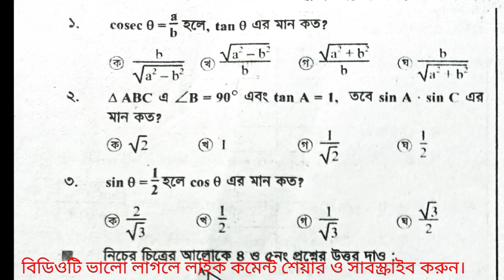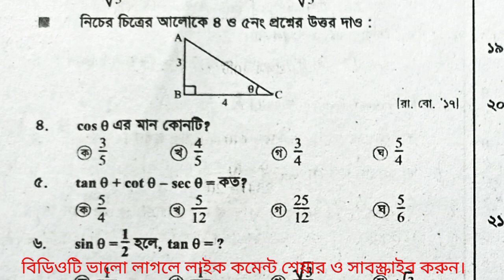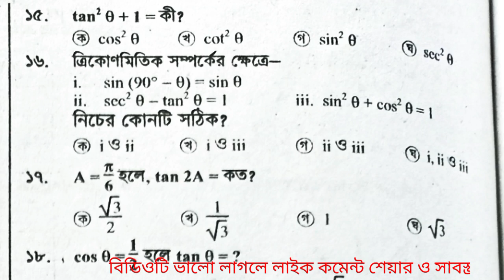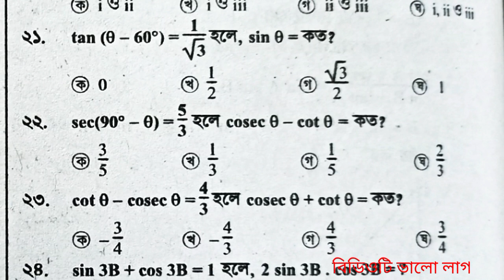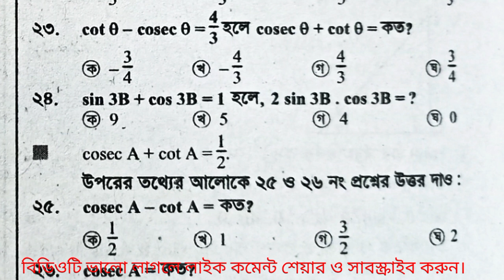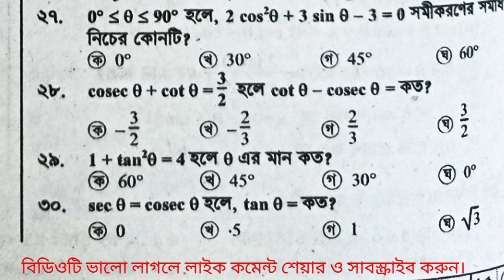SSC Trigonometry MCQ Suggestion 2023 | এসএসসি ত্রিকোণমিতি বহুনির্বাচনি সাজেশন ২০২৩